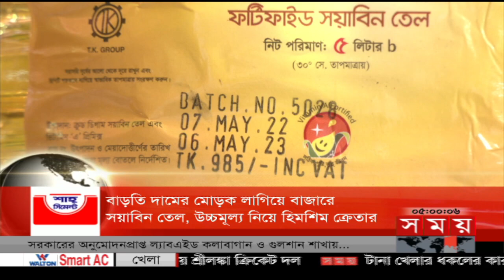শীর্ষ সংবাদ | বিকাল ৫টা | ০৮ মে ২০২২ | Somoy TV Headline 5pm | Latest Bangladeshi News